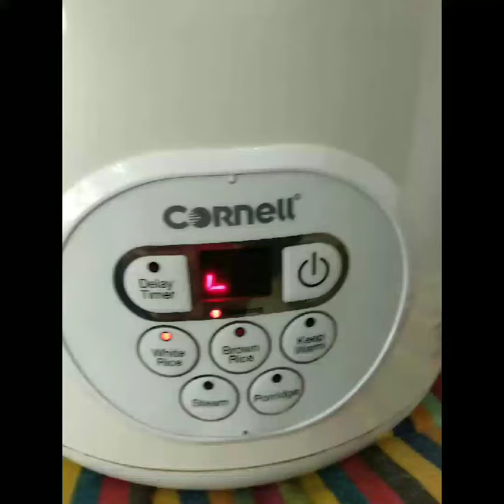Chef Obie : RESEPI NASI AYAM THAI ( Langkah Demi Langkah )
RESEPI NASI AYAM THAI ini dikongsikan oleh Chef Obie,
Ia mudah dan sedap hidangan untuk 10 orang.

Video bergambar Langkah Demi Langkah Penyediaan :

*Bahan Untuk Air Rebusan Dan Nasi
*Bahan Nasi Ayam Thai
*Bahan Sos Cili Thai

Sejak Tahun 2017/2018